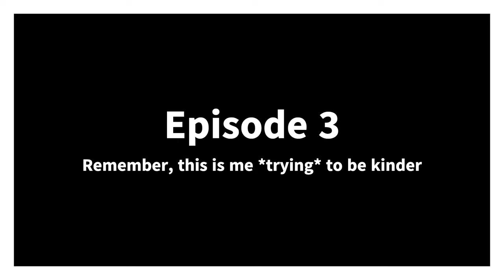Tolkien Nerd Giving Rings of Power a Second Chance Episode 3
Oh dear. It's not getting better.

Read Bonesong for free

0:00 video starts
0:14 elf guy hugging tree
1:34 Elendil???
1:56 Galadriel, one of the most diplomatic Noldor, failing diplomacy
2:27 Slow-mo horse riding
3:04 Not my Sauron (but you could have been)
5:56 Builder's Guild Acceptance is clearly climactic
7:00 Like butter scrapped over too much bread
8:56 Homeless Renaissance Festival